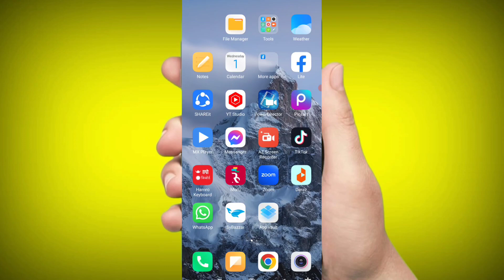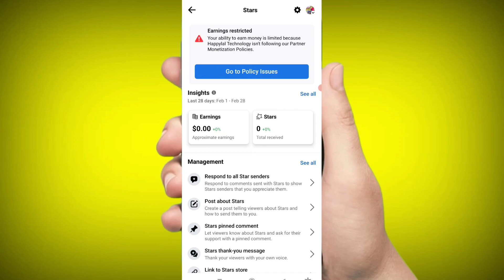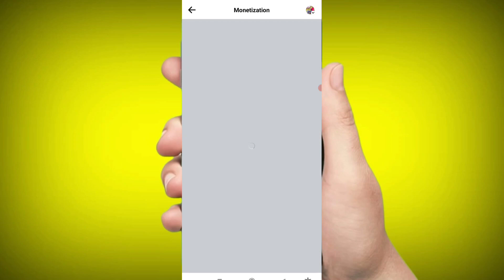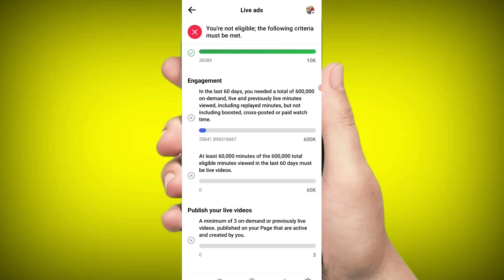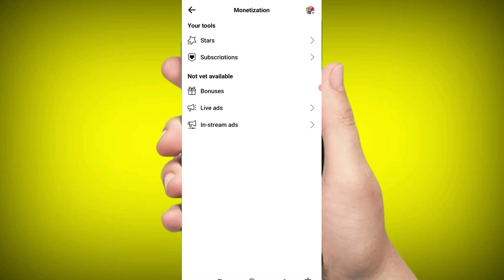How To Monetize Facebook Page in Nepal | Facebook Monetize in Nepal 2023 | Facebook Monetize Enable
and research .